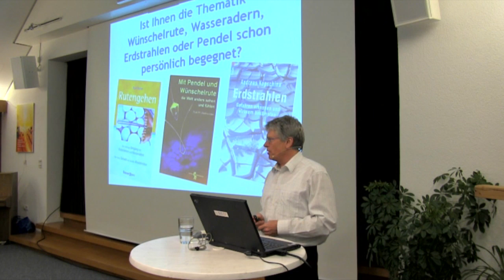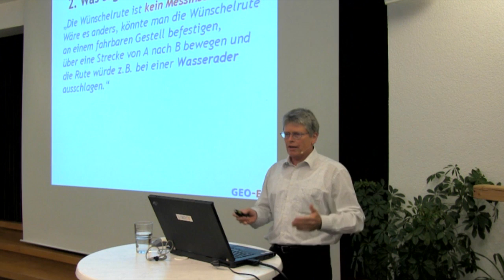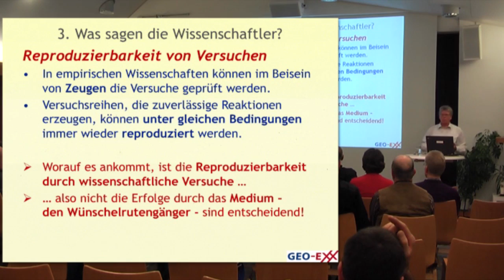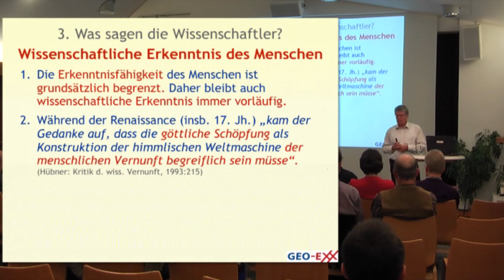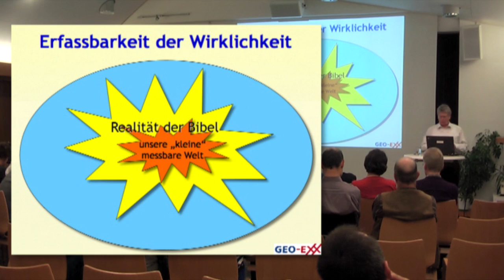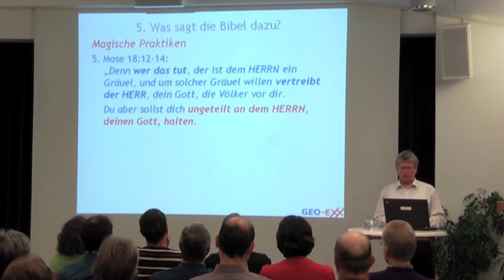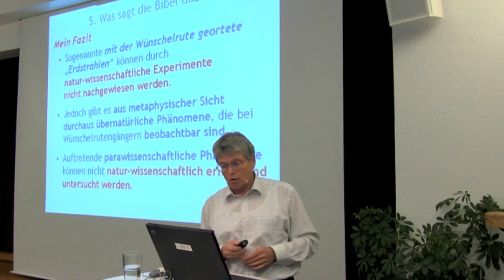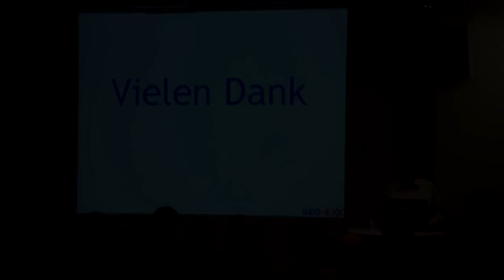Wünschelruten, Wasseradern und Erdstrahlen | Dr. Martin Ernst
Der Glaube an die Wirkung von Wünschelruten, an den Einfluss von Wasseradern und Erdstrahlen ist auch im 21. Jahrhundert weit verbreitet. Zur Wassersuche werden fragwürdige Methoden wie selbstverstänldich angewandt. Funktionieren Wünschelruten? Sind Erdstrahlen naturwissenschaftlich nachweisbar? Ist Feng Shui nur harmlose Esoterik? Dr. Martin Ernst beleuchtet die faszinierenden Phänomene aus naturwissenschaftlicher, esoterischer und biblischer Sicht.

GEO-EXX gemeinnützige GmbH
Forschungsinstitut für Geowissenschaften und Glauben
Dr. Martin Ernst
Diplom-Geologie und theologischer Referent

Produktion und Verlag:
MORIJA medien